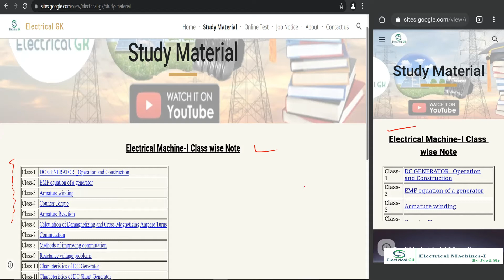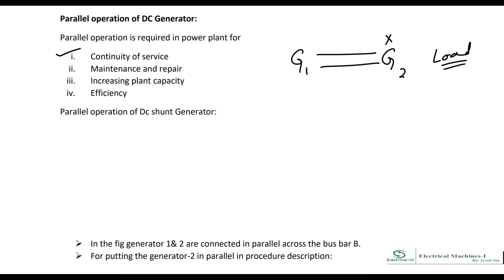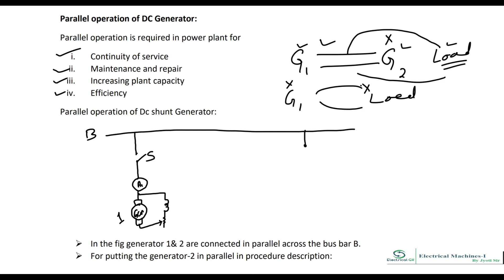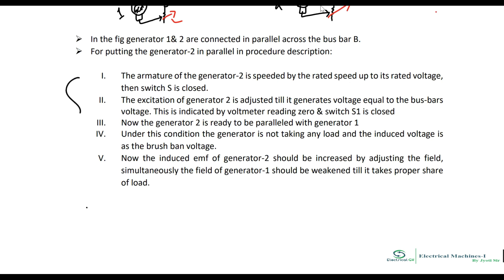Parallel operation of DC Generator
Parallel operation is required in power plant for
i. Continuity of service
ii. Maintenance and repair
iii. Increasing plant capacity
iv. Efficiency